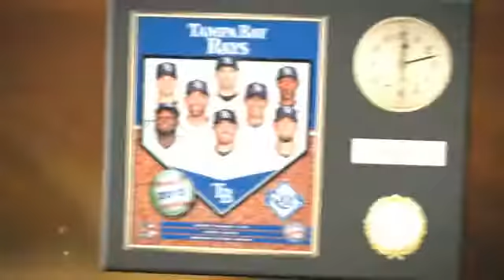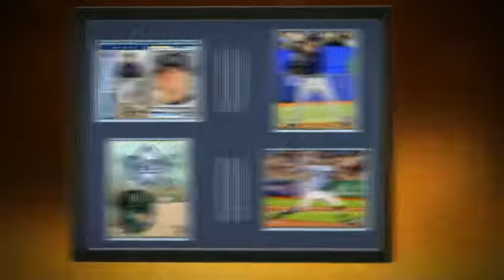Tampa Bay Rays Players Prints & Posters, Sports Art, Memory Mats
Tampa Bay Rays fans, family and friends: Shop for all of your favorite Tampa Bay Rays merchandise and home accessories at ArtAndMore.com - including Tampa Bay Rays framed sports art, posters, memory mats and sports prints - with selection, styles, and variety you will not find anywhere else.

Customize and frame Tampa Bay Rays photos, pennants, team player photos* and legends, Tampa Bay Rays player photoramics, heritage banners and dynasty banners in ArtandMore.com's custom design studio.

Whether you want to frame the Tampa Bay Rays logo, team composites, or your favorite Tampa Bay Rays star player or legends team photo, ArtAndMore.com has got you covered.

Art and More's quality frames, merchandise selection, custom design collages and prices for all our Tampa Bay Rays framed wall art can't be beat. Once you receive our Tampa Bay Rays framed collages, memorabilia and photo plaques you will be hanging a smile on your wall.